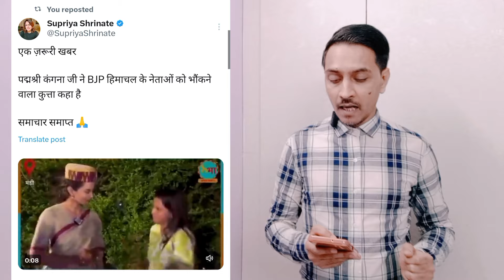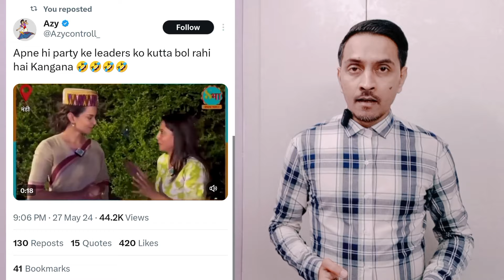Kangana Ranaut ne अपने ही नेता को क्या बोल दिया जरूर सुने | Andhbhakt exposed